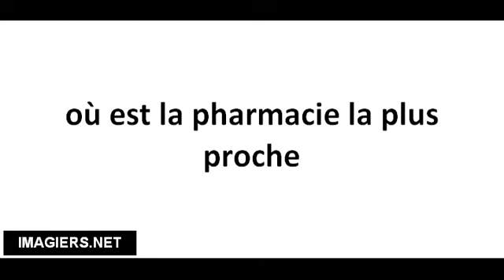Richtig Aussprechen # où est la pharmacie la plus proche